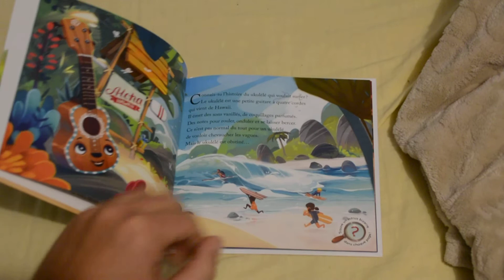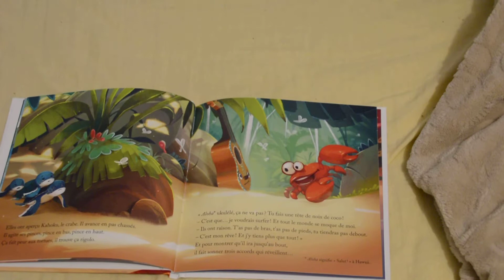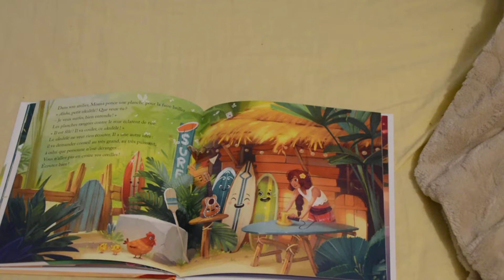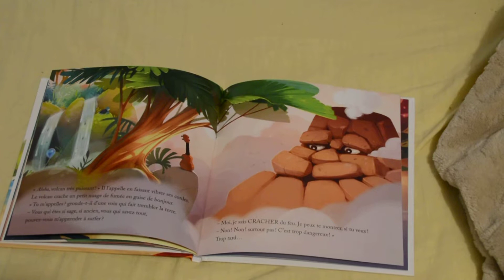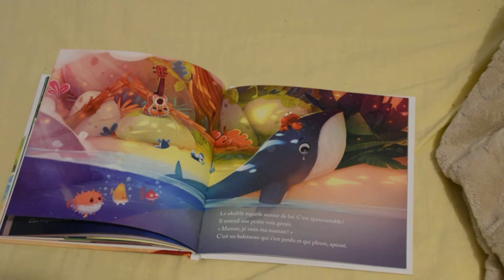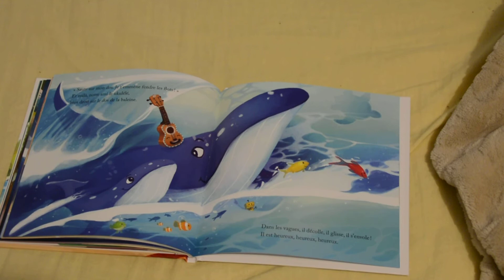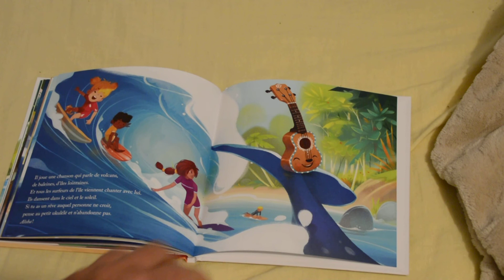Le Yukulélé qui voulait surfer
Katherine Pancol & Jérôme Pélissier